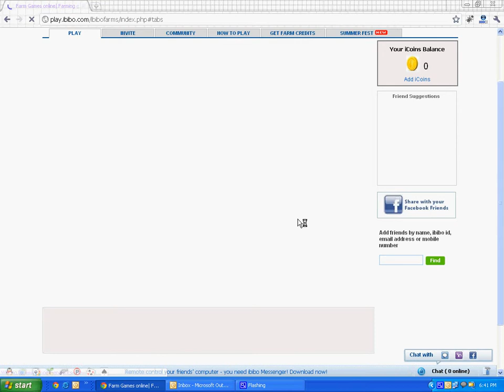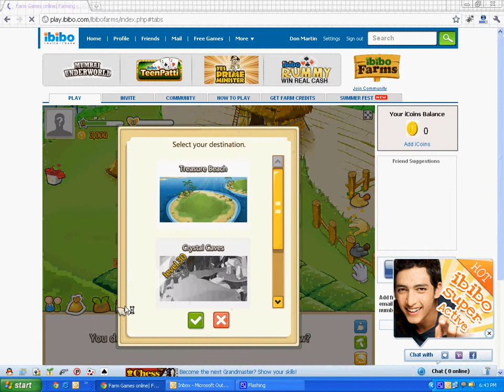How to Play ibibo Farms.avi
India's first social networking website introduce many social games ibibo farms is one of them. The game has more then 5 million users.